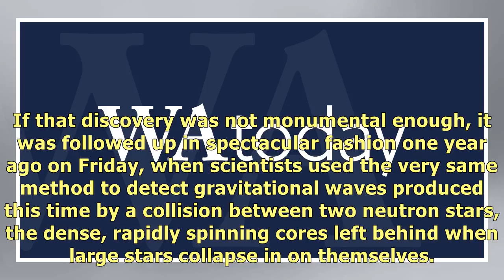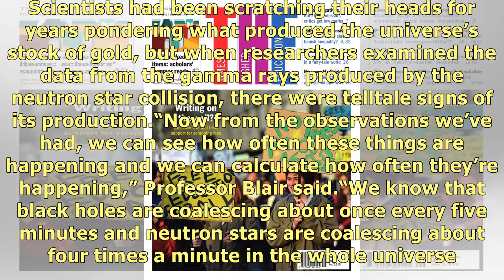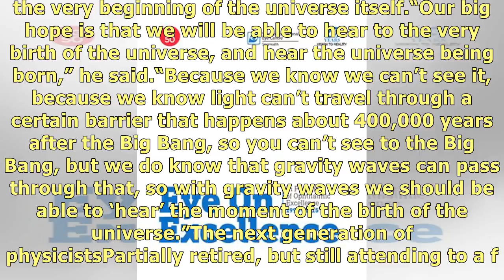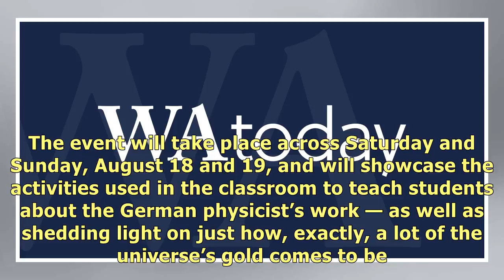Golden anniversary marks stellar career for lauded WA physicist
“I feel incredibly honoured and incredibly grateful to my colleagues but also to Western Australia w.